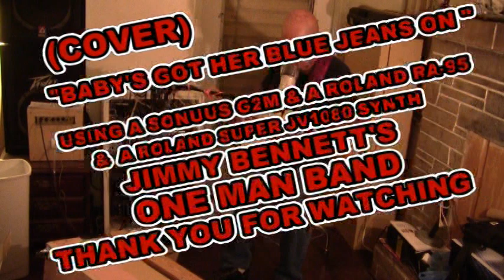BABY'S GOT HER BLUE JEANS ON Cover Jimmy Bennett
A COVER OF A SONG WRITTEN BY BOB MCDILL AND RECORDED BY MEL MCDANIEL NAMED "BABY'S GOT HER BLUEJEANS ON" PERFORMED LIVE BY AND RECORDED BY JIMMY BENNETT USING A ROLAND RA95 REALTIME ARRANGER AND A GUITAR AND A CAMCORDER.